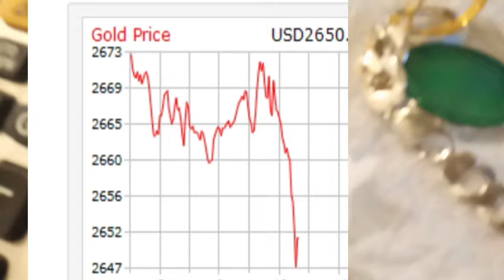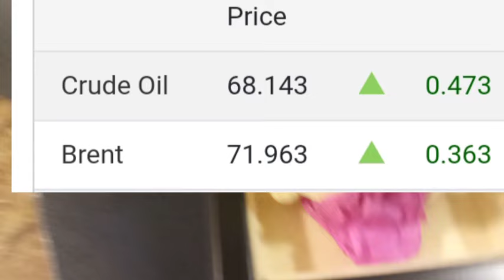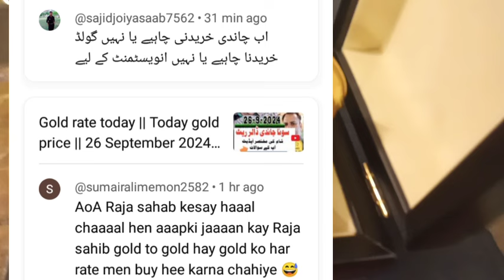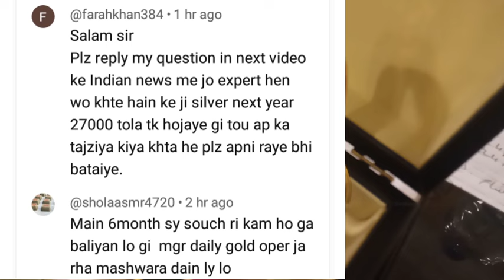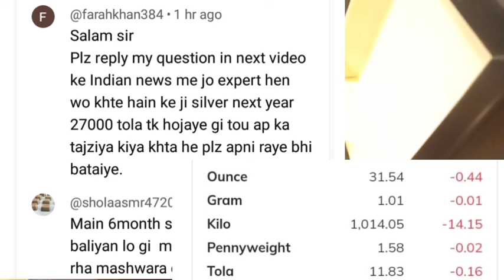Gold rate today in pakistan | 27 September 2024 Gold price | usd to pkr | Dollar rate | Dhaniaal tv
gold rate today in pakistan gn786, gold rate prediction in pakistan,
gold forecast in pakistan,

silver,
silver price,
silver price forecast,
kitco news,
silver price prediction,
silver forecast,
dollar rate prediction in pakistan, dollar rate today in pakistani rupees,